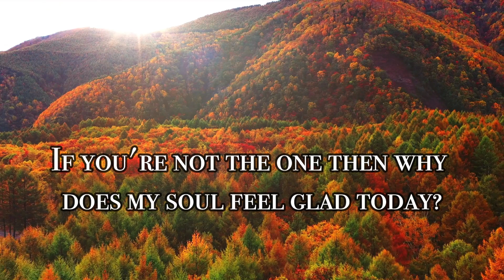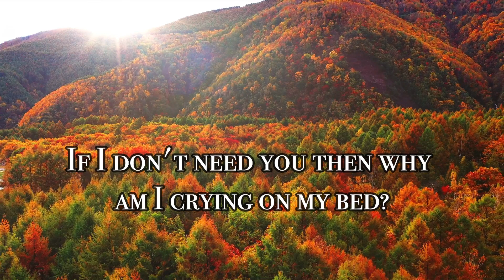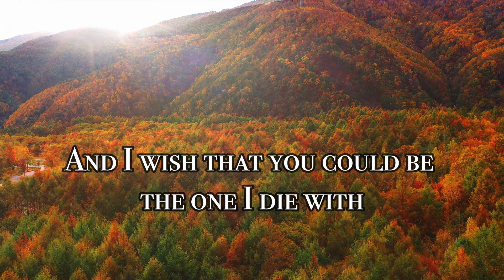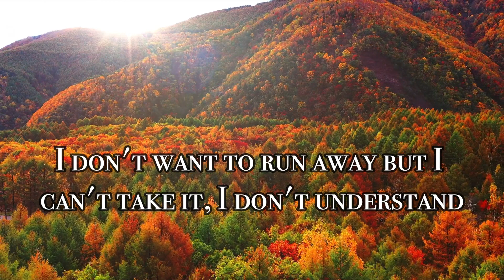If You're Not The One - Song by Daniel Bedingfield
Lyrics.Lyrics

LYRICS
If you're not the one then why does my soul feel glad today?
If you're not the one then why does my hand fit yours this way?
If you are not mine then why does your heart return my call?
If you are not mine would I have the strength to stand at all?
I'll never know what the future brings
But I know you're here with me now
And I hope you are the one I share my life with
I don't want to run away but I can't take it, I don't understand
If I'm not made for you then why does my heart tell me that I am?
Is there any way that I can stay in your arms?
If I don't need you then why am I crying on my bed?
If I don't need you then why does your name resound in my head?
If you're not for me then why does this distance maim my life?
If you're not for me then why do I dream of you as my wife?
I don't know why you're so far away
But I know that this much is true
And I wish that you could be the one I die with
And I'm prayin' you're the one I build my home with
I hope I love you all my life
'Cause I miss you, body and soul so strong that it takes my breath away
And I breathe you into my heart and
Pray for the strength to stand today
'Cause I love you, whether it's wrong or right
And though I can't be with you tonight
You know my heart is by your side
Is there any way that I could stay in your arms?